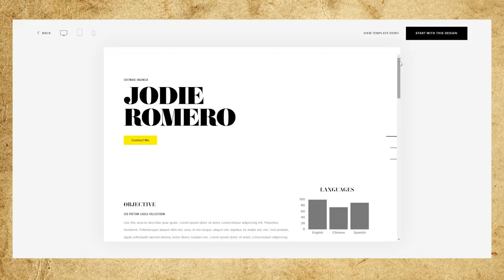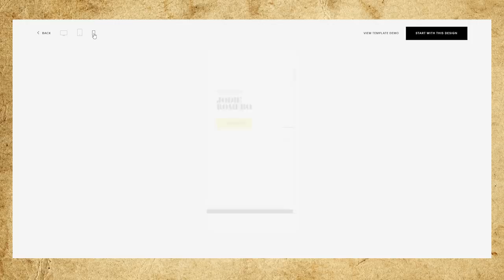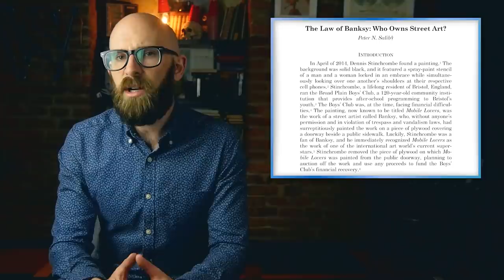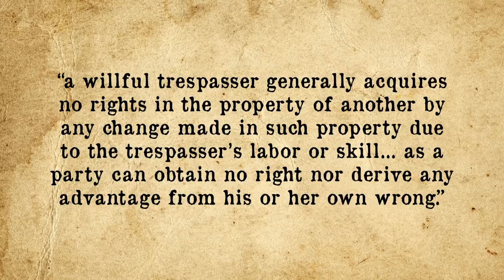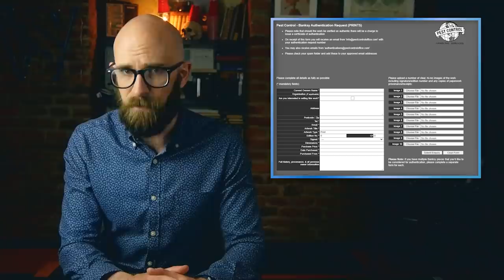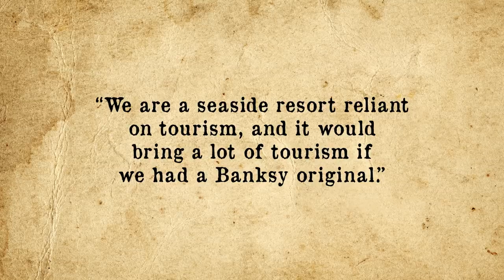Who Actually Owns Banksy Art After It's Been Created?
Why is Banksy the only one allowed to vandalize Britain’s walls?